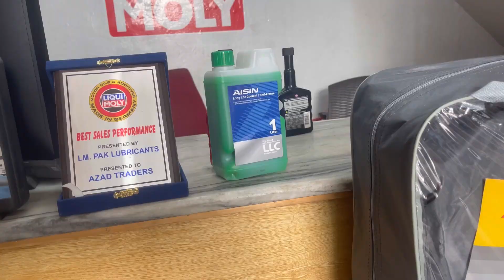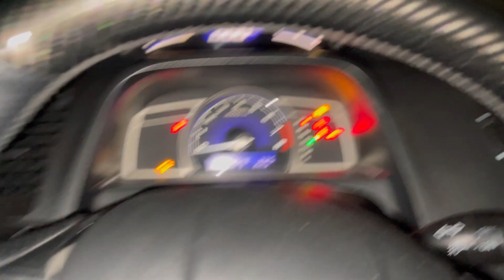Body kit installed in islamabad🔥😍 | Screen crack hogayi🥲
Honda reborn body kit
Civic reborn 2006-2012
Body kits
Mian hamza vlogs